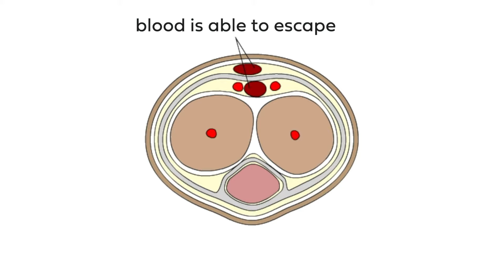What is venous leak?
Blood flows into the penis through arteries, and out of the penis through veins. When the penis becomes erect, the veins are compressed and slow the blood outflow.This helps to maintain the erection. If the veins don’t compress properly, blood is able to escape. The erection is lost or may not be able to start at all. This condition is called venous leak.

Xialla is an integrated ring, loop, and adhesive band - all constructed of soft, elastic silicone. Xialla's unique, patented design anchors the ring in place to prevent it from moving during sexual activity, giving you a stronger, longer-lasting erection.

GET BACK TO AMAZING SEX